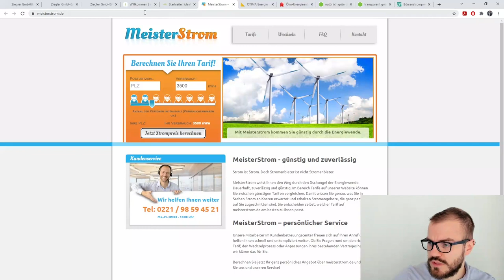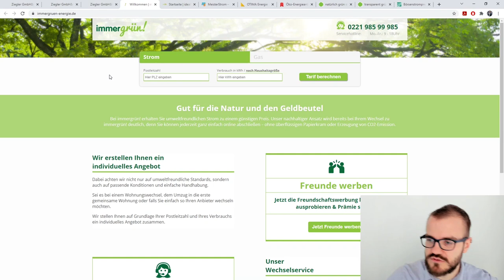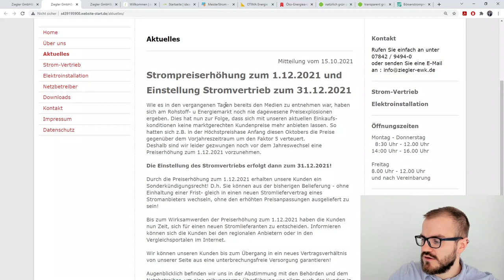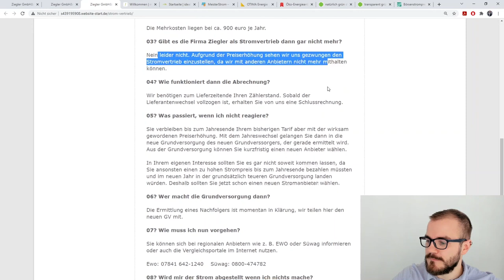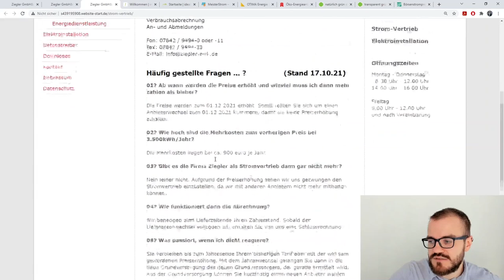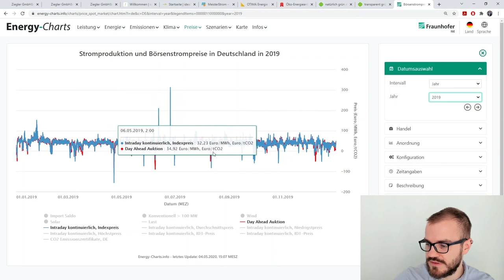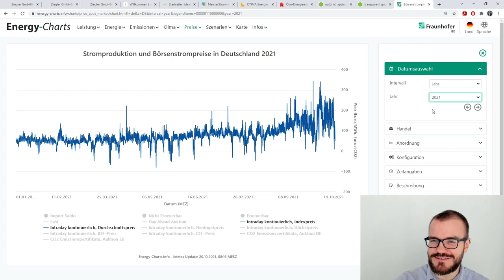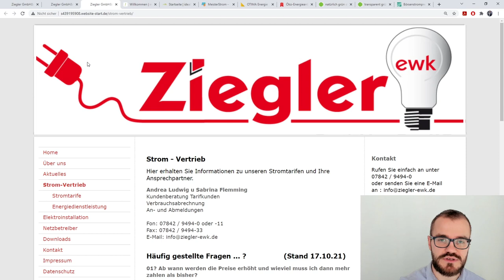Was ist mit den Energiepreisen los? Weitere Insolvenzen?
Die Gaspreise und Strompreise steigen Ende 2021 deutlich an. Woran liegt das? Wie kann sich das wieder stabilisieren? Und welche Versorger haben jetzt schon Probleme und einen Rückzug angekündigt?